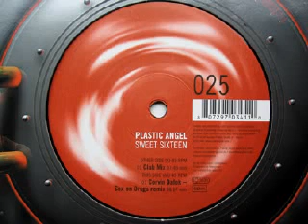Plastic Angel - Sweet Sixteen (Corvin Dalek - Sex On Drugs Remix)